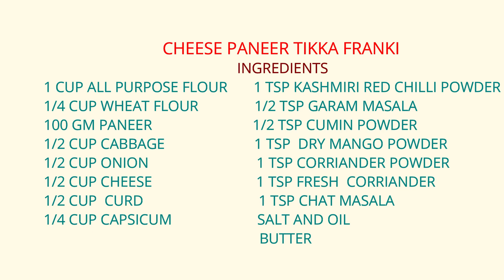पनीर तीक्का फ्रॅन्की | Paneer Tikka Roll | paneer frankie | frankie recipe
PANEER TIKKA FRANKIE